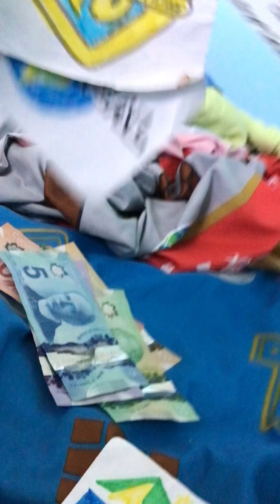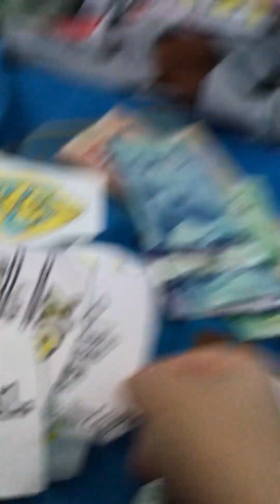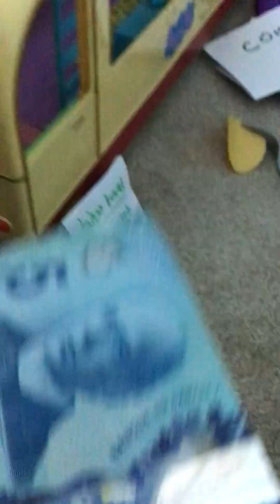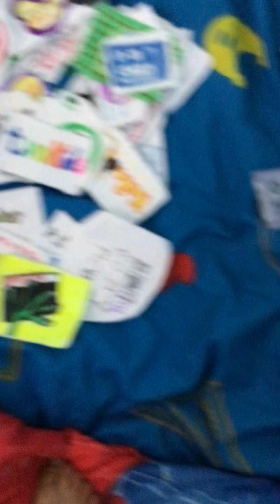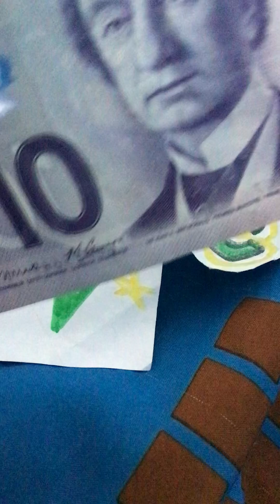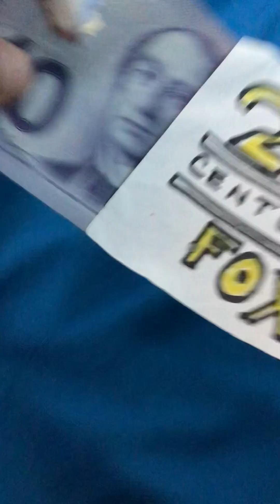Logoland episode 38 - wasting money